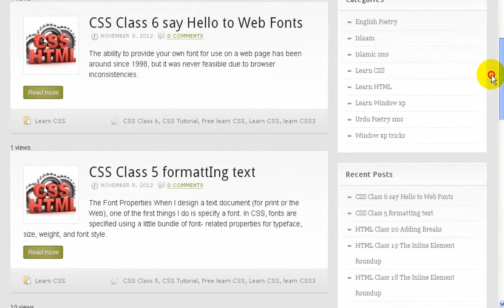Free learn CSS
video tutorial CSS, CSS3, Learn CSS3, Learn new CSS,